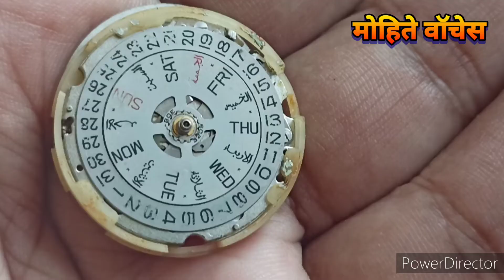Citizen 8200A, Automatic watch Movement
व्हिडीओ सिर्फ जाणकारी के लिये हैं 🙏🏻में वॉच कलेक्टर हूं सेलर यां वॉच मेकर नही.